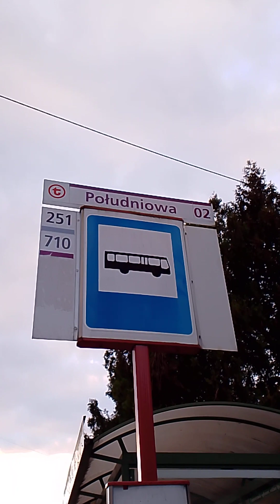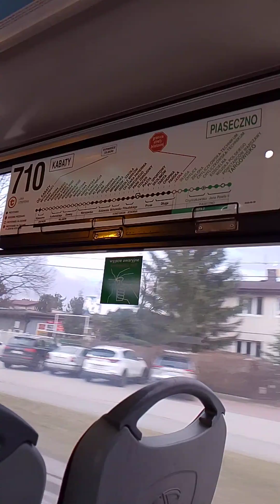Autobus 710 Kierunek OS KABATY Solaris Urbino 18 III #8309